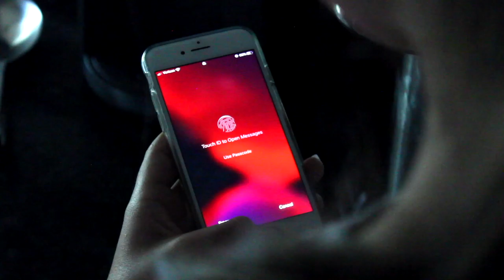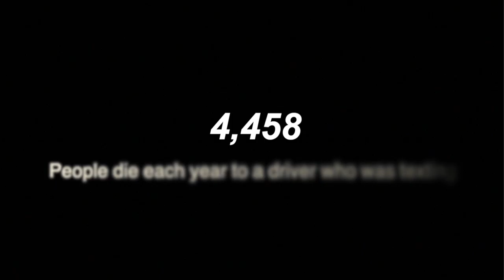Announcements December 16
Simi Valley High School Announcements